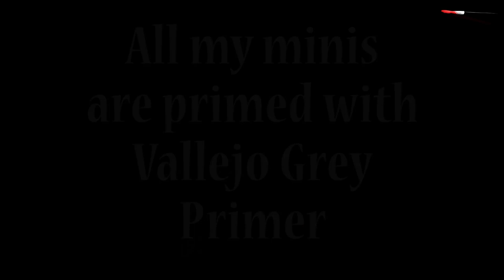TIMELAPSE - Painting the Zeelieden from Blood & Plunder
I'm an Average Painter and in this video I do a full paint along of how I painted up the Zeelieden from Blood & Plunder.

I use Vallejo paints and Citadel Washes.

The idea is to show you that you CAN (and not to show you how - there are plenty of other excellent channels for that) paint so go and get on it!

Chapters:

00:00 Intro
01:14 Basic Skintone (70815)
02:17 Green Grey (70886)
02:58 Deep Yellow (70915)
03:42 Dark Prussia Blue (70899)
03:57 Chocolate Brown (70872)
04:39 Violet Red (70812)
05:08 Gunship Green (70895)
05:34 Dark Prussia Blue (70899)
05:51 Ivory (70918)
06:41 Burnt Red (70914)
07:19 Deep Yellow (70915)
07:22 Black (70950)
07:43 Burnt Red (70914)
07:50 Gunmetal Grey (70863)
08:19 Wood (71077)
08:36 Flat Brown (70984)
08:53 Glorious Gold (72056)
09:04 German Camo Dark Brown (70822)
09:32 Black (70950)
09:52 Agrax Earthshade (Citadel)
10:22 Pictures